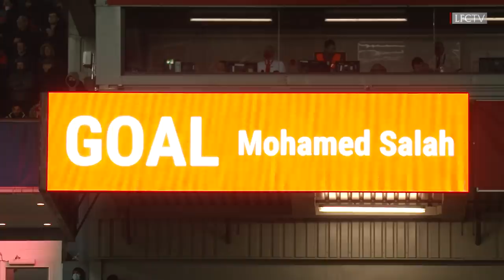Inside Anfield: LFC 2-0 Porto | The best view of Thiago's screamer & Salah’s strike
Get the best view of the action as Liverpool claimed victory at Anfield, thanks to goals from Thiago and Salah